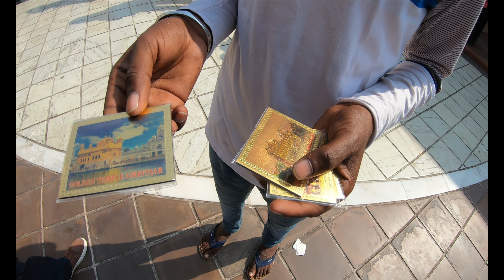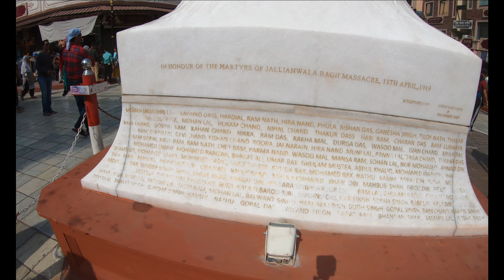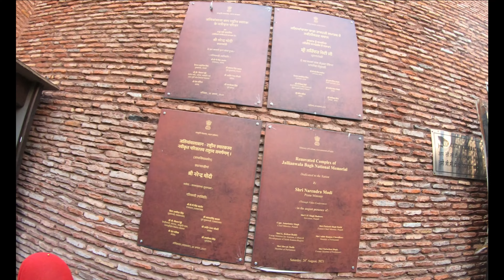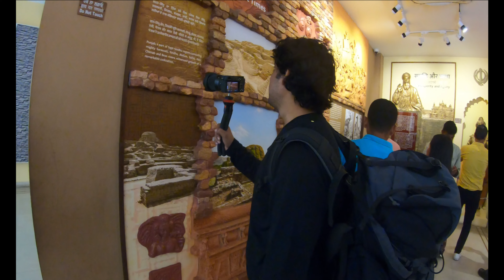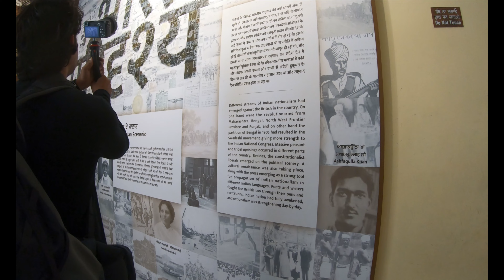KITNA BADAL GAYA HAI JALLIANWALA BAGH || JANIYE KAISA HAI JALLIANWALA BAGH KA MUSEUM IS VIDEO MAI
This video will show you the Jallianwala Bagh which is located in Amritsar Punjab India. In this video you will see how is the museum of Jallianwala Bagh. This video will show you how you can reach to Jallianwala Bagh in Amritsar Punjab India. If you are planning to visit Jallianwala Bagh in Amritsar Punjab then you should watch the video for complete information.

Is video mai apko Amritsar ka Jallianwala Bagh dekhne ko milega. Ye video apko dikhaega ki kaise aap Amritsar ke Jallianwala Bagh ja sakte hai. Agar aap Amritsar ke Jallianwala bagh jane ka plan bana rahe hai to apko ye video jarur dekhna chahie.

Like the video, tell us your videos in comment section, share the video among your friends and family.

Keep supporting.